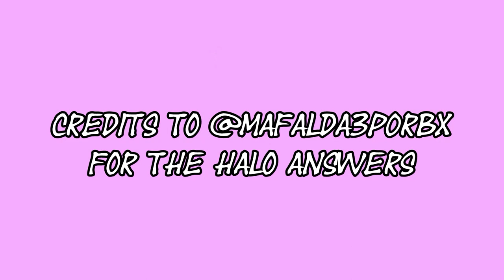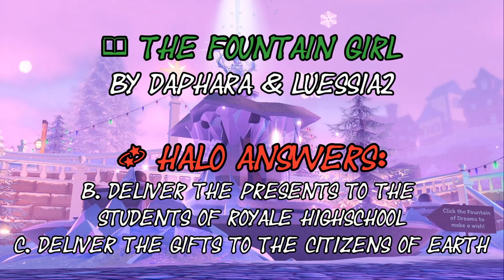All 14 Fountain Story Halo Answers To Help You Win The Winter Halo 2021 in Roblox Royale High!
In this video I show you the correct halo answers to all 14 Roblox Royale High Winter Fountain Stories to increase your chances of winning the NEW Royale High 2021 Winter Halo!